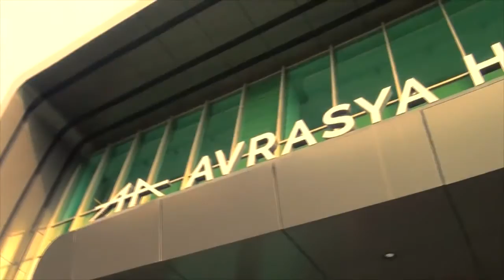Avrasya Hastanesi Gaziosmanpaşa Acil Servis Hekimi Dr. Hamdi Kocaahmet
Avrasya Hastanesi Gaziosmanpaşa Acil Servis Hekimi Dr. Hamdi Kocaahmet, İstanbul Times TV'de "Hüseyin Çetiner ile Gündem" programında yeni hastanemizin bölge için önemine dikkat çekti.